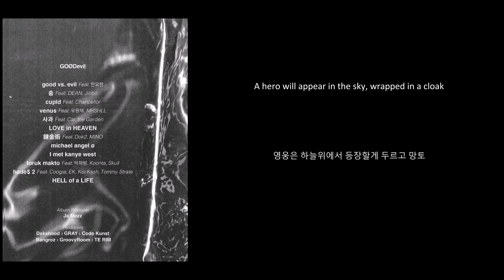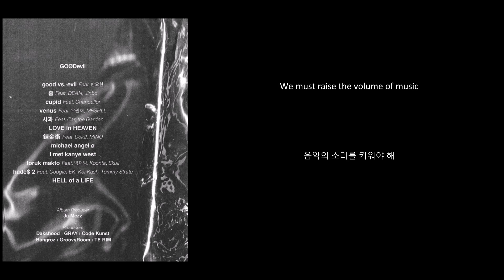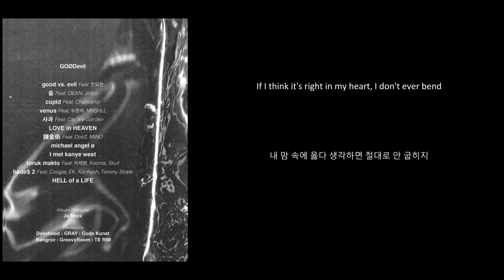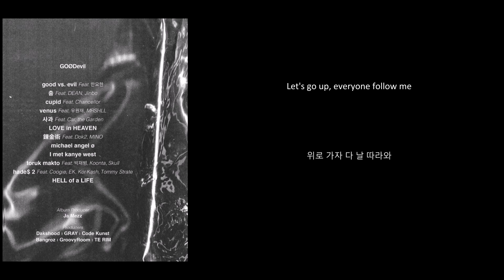Toruk Makto - Ja Mezz (feat. Jay Park, Koonta, Skull) [ENG SUB / HANGEUL]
Artist: Ja Mezz (feat. Jay Park, Koonta, Skull)
Album: GOØDevil
Track: Toruk Makto